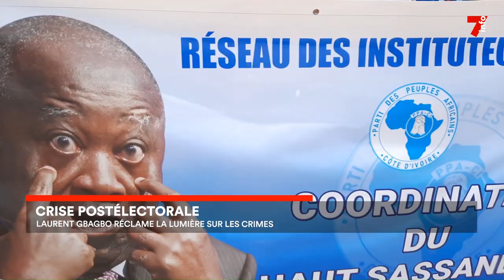Crise postélectorale : Laurent Gbagbo réclame justice